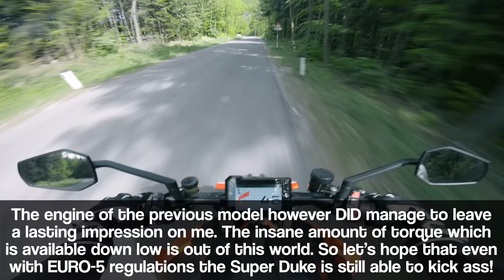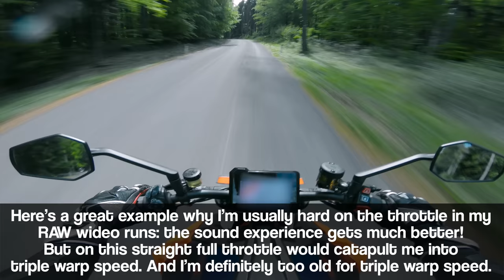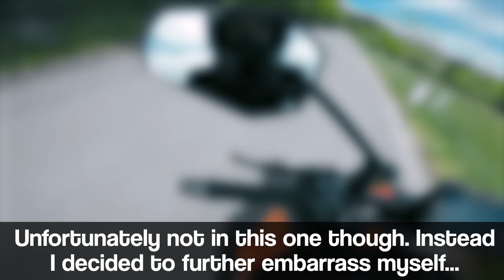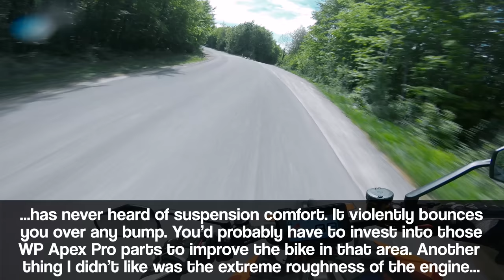2021 KTM 1290 Super Duke R sound [RAW Onboard]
Enjoy this POV ride on the 2021 KTM Super Duke R and listen to its glorious stock exhaust sound!
bike: 2021 KTM Super Duke R
all stock
Engine mode: TRACK with TC set to 3
tires: Bridgestone S22
recommended ND filters for GoPro Hero7, Hero6, Hero5:
This road is located in Lower Austria, Austria.
camera with ND8 filter
mounted to helmet's chin
4K / 25 fps / SuperView / ProTune standard settings with ISO locked to 100